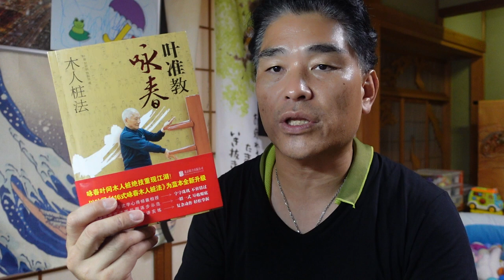【億万長者合宿レザレクションズ】第840：凄